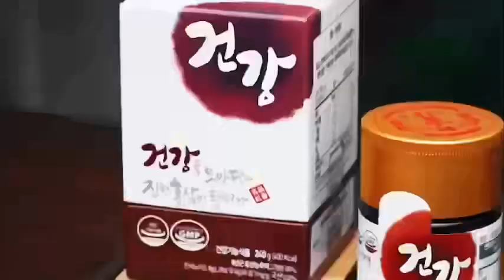💯𝐂AO HỒNG SÂM NGUYÊN CHẤT DUHAM HÀN QUỐC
Huyết áp cao
Tiểu đường
Mỡ máu

💯𝐂AO HỒNG SÂM NGUYÊN CHẤT DUHAM giải quyết tốt.
🎀 Một sản phẩm dành riêng cho cho người tiểu đường và mỡ máu, Cao Hồng Sâm được chọn lọc kỹ lưỡng từ vùng núi Geumsan, quê hương của các loại sâm tươi tốt nhất Hàn Quốc. Những củ sâm hảo hạng sẽ được làm sạch, kết hợp cùng công nghệ chế biến hiện đại đem lại một sản phẩm cao cấp với hàm lượng saponin và hương vị được giữ nguyên bản.

🎀 Cao Hồng Sâm là lựa chọn tối ưu cho người huyết áp cao, tiểu đường và tim mạch. Ngoài ra, sản phẩm còn giúp cải thiện hệ tuần hoàn, giảm nhức mỏi cơ bắp, nhức đầu chóng mặt do lưu thông máu kém. Giúp nâng cao sức đề kháng, giảm căng thẳng, stress, mệt mỏi, tăng khả năng tỉnh táo, tập trung.

💰 Giá bán lẻ niêm yết: 2,800,000/hộp 240g

🔥 DAEDONG KOREA GINSENG NẰM TRONG TOP 3 THƯƠNG HIỆU HỒNG SÂM HÀNG ĐẦU ĐƯỢC CHÍNH PHỦ HÀN QUỐC BẢO TRỢ 🇰🇷❤️